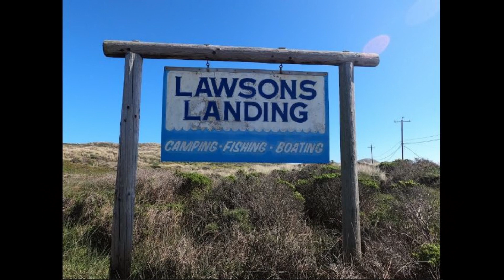Lawsons Landing 2023 - Catch & Cook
Crabbing and fresh boil: corn, potatoes, hot links, shrimp, fresh dungeness and rock crab.